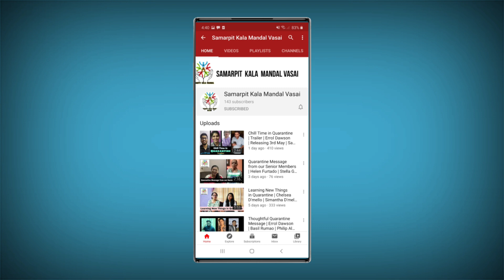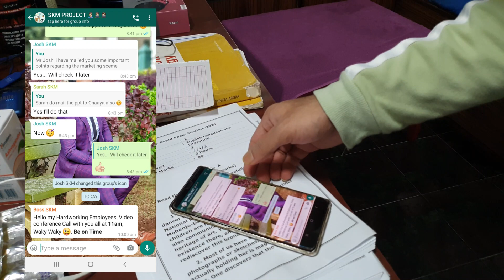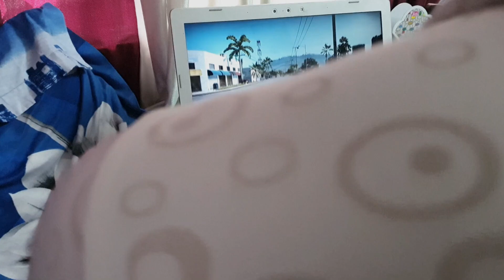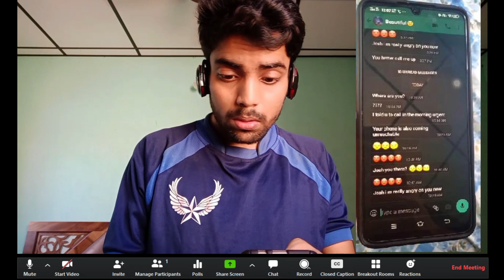Work from H̶o̶m̶e̶ / Jhol ? | Short Film | Errol Dawson | Samarpit Kala Mandal Vasai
What Happens when a Office Employee needs to Work from Home during LockDown ?

Samarpit Kala Mandal Vasai
Presents
Work from H̶o̶m̶e̶ / Jhol ?

Directed By : Errol Dawson
Scripted By : Anish Pereira / Jenold Misquitta

Cast :
Anish Pereira
Jenold Misquitta
Beron Gonsalves
Simantha D'mello
Chelsea D'mello